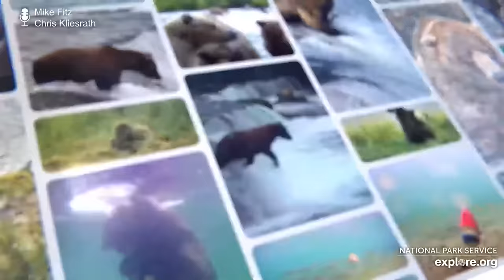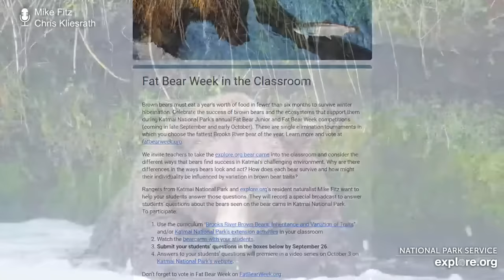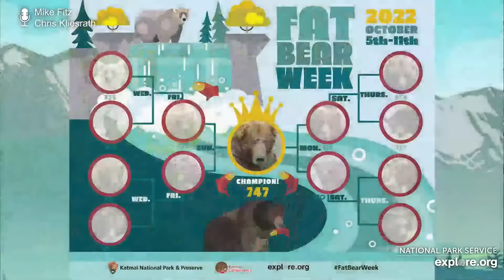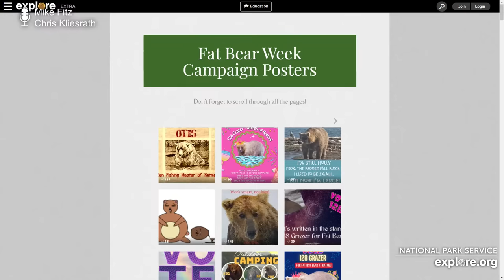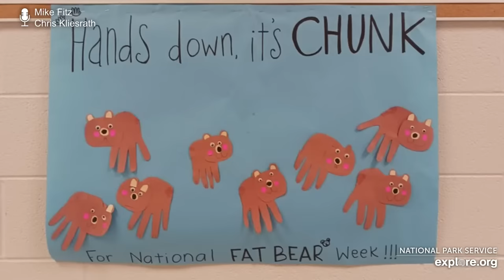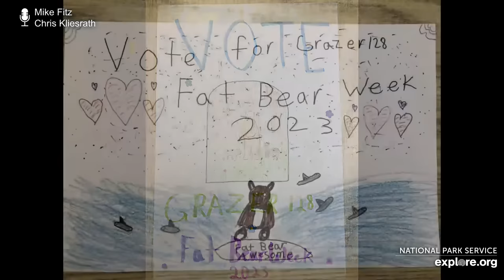Play by Play 9.19.23 | Brooks Live Chat